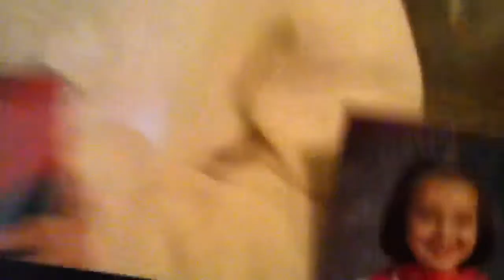EMMA'S DRAMA LIFE THE MOVIE P.1